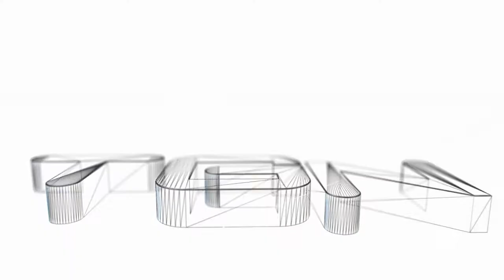Civilization V - Multiplayer - Mekenzi a Twingate - První hra - #10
Mapa: Malá
Hráči: 6 (3 týmy po 2)
Měštské státy: 12
Rychlost: Rychlá
Tahy: Souběžné
Vítězství: Všechna možná